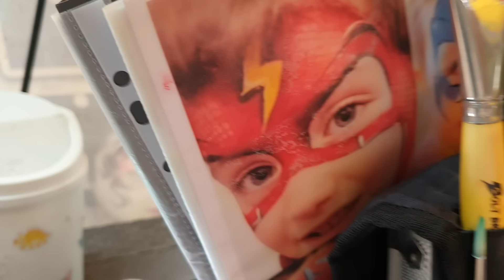😱Nuestro Hijo Nos Sorprendió,Ya Puede Manejar Cuatrimoto Solito😊